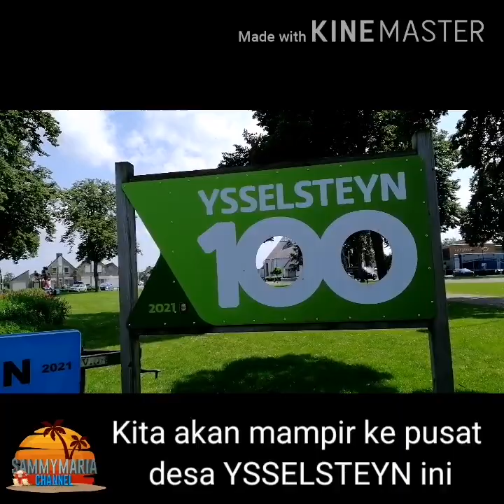MODAL PERCAYA MEMBELI TELUR DI DESA BELANDA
Di video ini saya  menjelaskan beli telur di desa  YSSELSTEYN dan juga memperlihatkan view desa ini.
Semoga bermanfaat 🙏